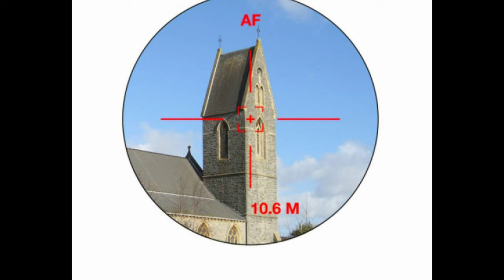Bresser lézeres távolság- és sebesség mérő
A BRESSER távolságmérők a másodperc töredékein belül lézerrel meghatározzák a céltárgy pontos távolságát akár 800 méterig.

A 6x24-es OLED további sebességméréssel rendelkezik, akár 300 km/h-ig. A 6x24-es OLED élő módot is kínál a távolságméréshez, valamint egy megvilágított irányzékot, amely lehetővé teszi a szürkületben történő mérést is. A LiveView funkcióval a változások közvetlenül a kijelzőn jelennek meg, a világítás pedig 32 fokozatban szabályozható.

A kompakt méret, a rendkívül alacsony súly és a könnyű használhatóság ideális társsá teszi a Bresser távolságmérőt túrázáshoz, vadászathoz, golfozáshoz, a tengeren, a stadionban vagy bármilyen szabadtéri tevékenységhez.

JELLEMZŐK

Lézeres távolságmérés
32 fokozatban szabályozható megvilágított irányzék
Hatótáv: akár 800 m
Méter vagy yard
Az élő mód közvetlenül megjeleníti a távolság változásait
Sebességmérés 300km/h-ig
Kijelző (OLED, belső látómező)